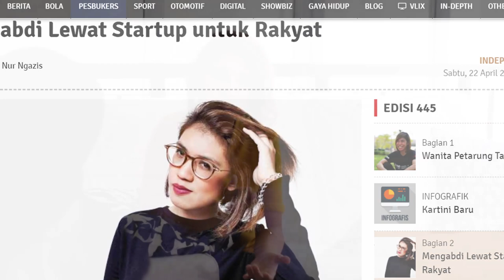Sukses? Goalnya Apa?: Alamanda Shantika | Part 3/4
K A L A berniat untuk mencari titik temu dan mensarikan pengalaman-engalaman para tokoh-tokoh hebat yang telah menentukan jalur hidup dan berhasil melewati masa quarter-life crisis dengan baik. Kisah dan pertimbangan dibalik proses tersebutlah yang ingin kami himpun. Berusaha memetakannya serigid mungkin, mensarikan, dan kemudian mencari titik temu untuk menghasilkan luaran cerita dan pesan kebaikan yang lugas dan dapat terduplikasi secara masif.